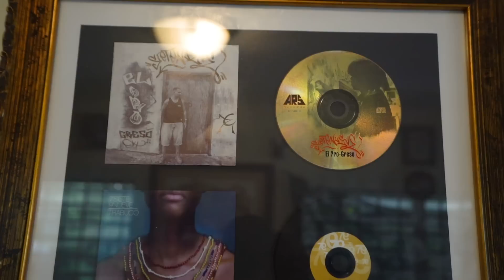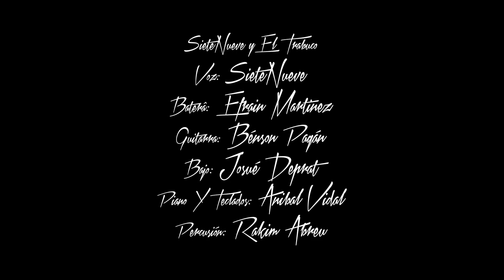Siete Nueve - El Patio Sessions Vol.1 - Cimarrón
El Patio Sessions consiste en una sesión jameada en vivo desde el patio de la casa del MC SieteNueve en el barrio Villa Palmeras en Santurce, Puerto Rico.

Disponible ya en todas las plataformas!

Conéctate!

SieteNueve y El Trabuco:

Voz: SieteNueve
Batería: Efraín Martinez
Guitarra: Bénson Pagán
Bajo: Josué Deprat
Piano y Teclados: Anibal Vidal
Percusión: Rakim Abreu
Sonido, Grabación y Mezcla: Ikol Santiago
Cámara: Paul Moulier y Eli Jacobs Fantauzzi
Fotografía Aérea: Paul Moulier
Edición: Paul Moulier

Grabado el Sábado 5 de Mayo de 2018 en Casa de SieteNueve
Santurce PR.

Producción: Most High Productions
MoríSoñando Music